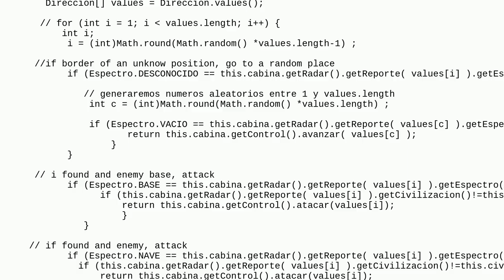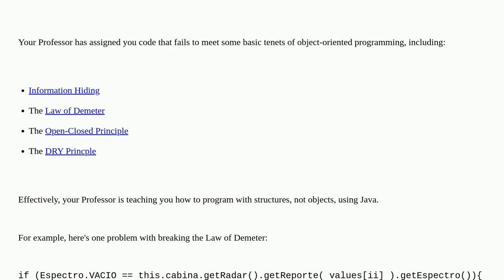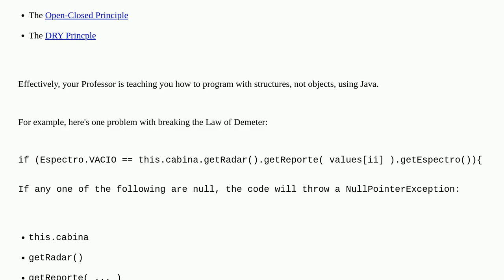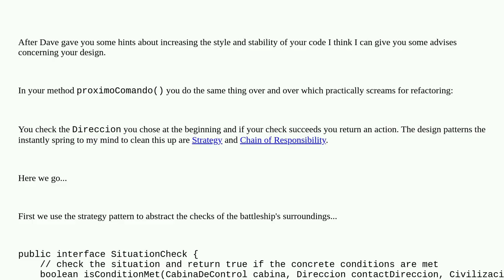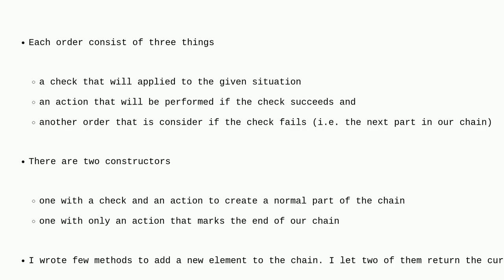Codereview: Battleship type game in Java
Battleship type game in Java

  game java homework